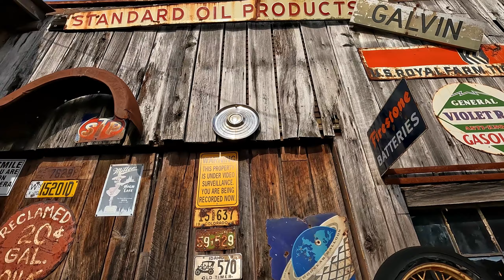Kelly’s FLiRTy Mission..!! • RK & FLRT Dual Vlog! | TheSmoaks Vlog_2359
Kelly Tries a FLRT Wheelie..! | FLiRTy Had to Go Here! | Epic 70º Weather!

Old Galvin Gas Station! | Incredible Back Roads! | Such a Fun Ride Out!

 1983 Yamaha XVZ12TK Venture 1200